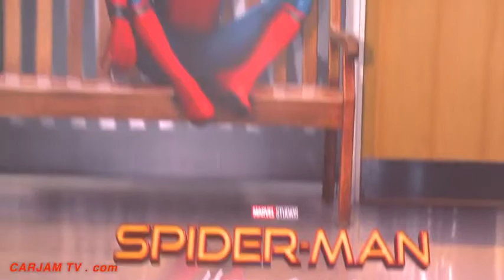Zendaya Hot Red Carpet Spiderman World Premiere 2017 Spiderman Homecoming Audi TV HD